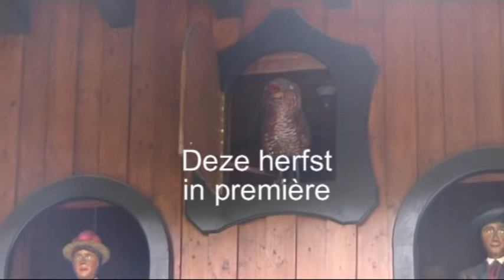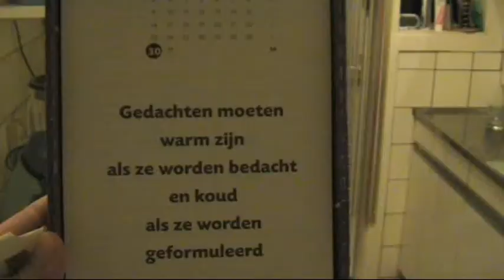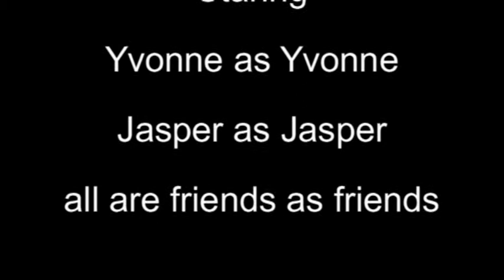trailer jasper en Yvonne